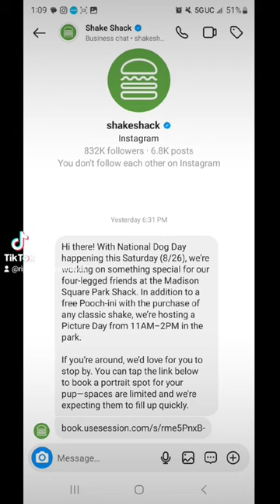Ripley The Cottonball - Happy National Dog Day🐻‍❄🐾🍦shakeshack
Happy National Dog Day🐻‍❄🐾🍦